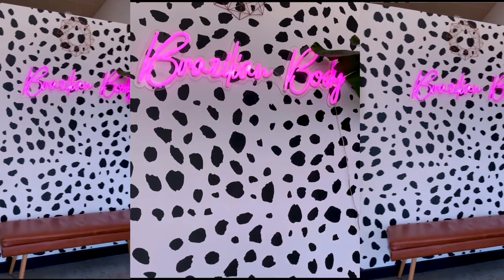MY $500 HOLIDAY PREP ROUTINE